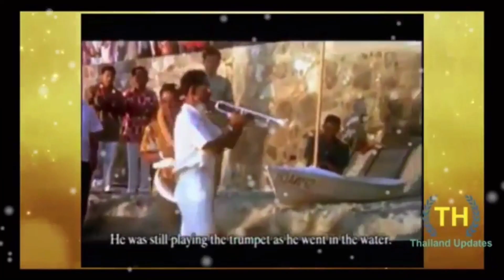กุพระองค์ปลอม ! เบื้องลึก สร้างข่าวอัปมงคล เจตนาเพื่ออะไร?